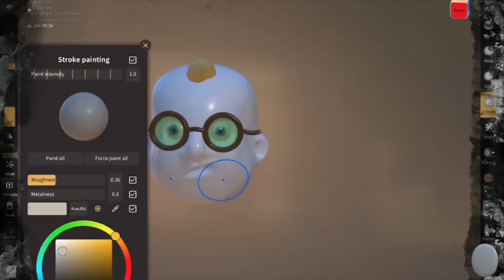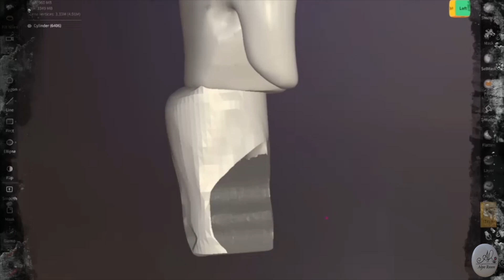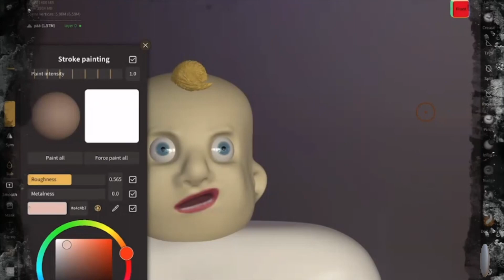Modern day statue 3D sculpting (day 21)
This made me think all the distortions we face in these reality densities. Deep.

This video is part of my learning to sculpt journey. I decided to sculpt something everyday. I started this journey at 7th of january 2023 when I bought Nomad Sculpt program.

Video: Alpo Ruusu
Audio: Alpo Ruusu